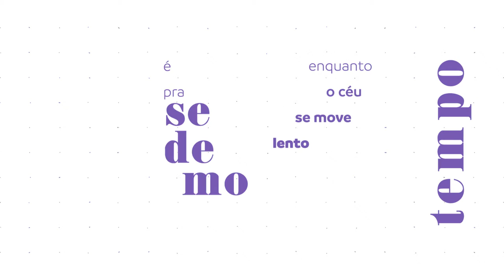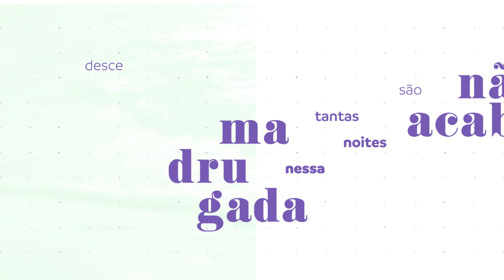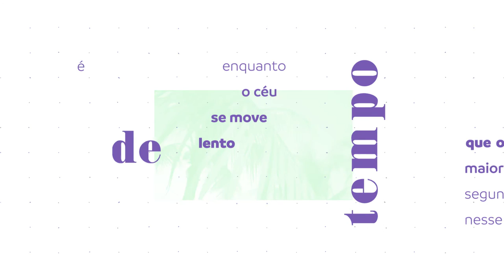Pedro Mann - Cidade Alta (Lyric Video)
Lyric Video da música "Cidade Alta" de Pedro Mann.

♫ LETRA
Desce de lá cidade alta
Quem sabe a lua quando sobe é pra se ver no mar
Nesse segundo maior que o tempo
Enquanto o céu se move lento
É pra se demorar

O correr da vida aqui acalma
Quando o corpo quer é bom pra alma
Vem aqui pra ver que não acaba
São tantas noites nessa madrugada